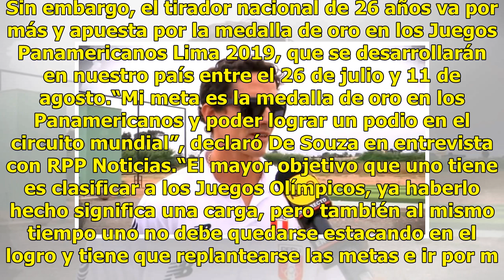Lima 2019 | El tirador Alessandro de Souza busca la gloria en los Juegos Panamericanos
Alessandro de Souza clasificó al tiro peruano a los Juegos Olímpicos 2020. Sin embargo, el tirador nacional de 26 años va por más y apuesta por la medalla de oro en los Juegos Panamericanos Lima 2019, que se desarrollarán en nuestro país entre el 26 de julio y 11 de agosto.“Mi meta es la medalla de ...